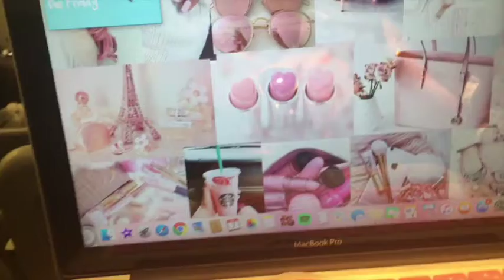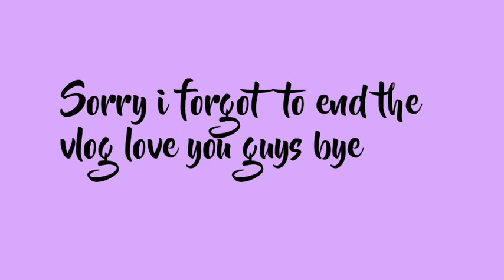College + Starbucks and Chipotle